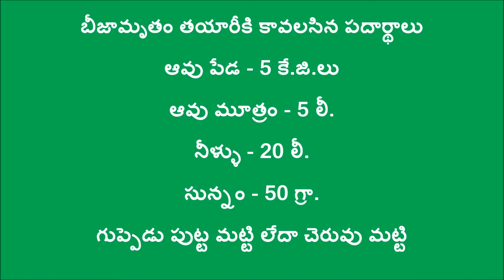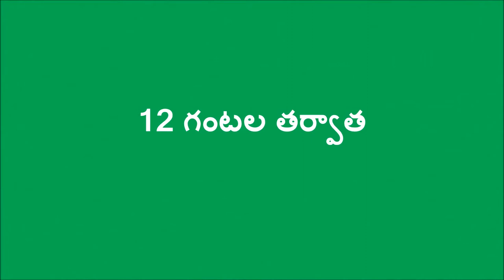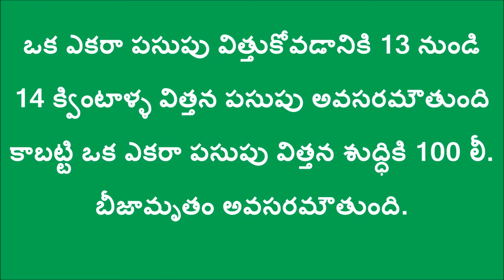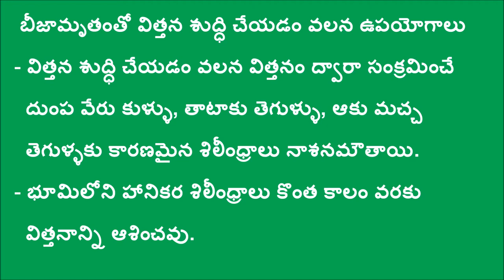Turmeric Seed Treatment with Beejamrutham